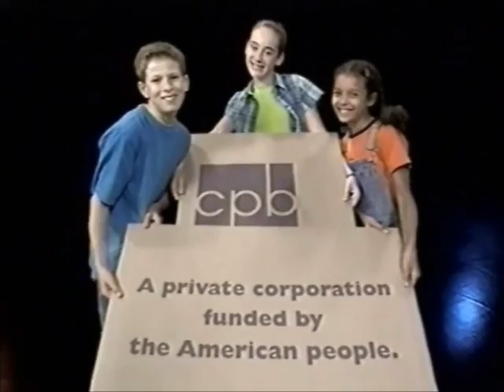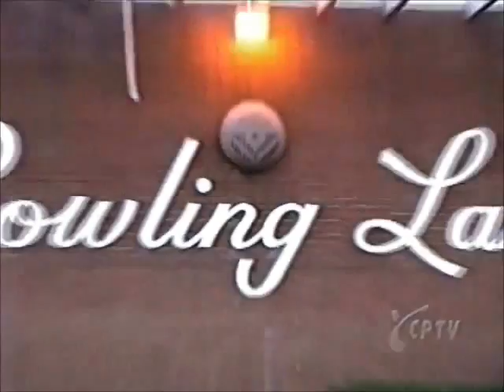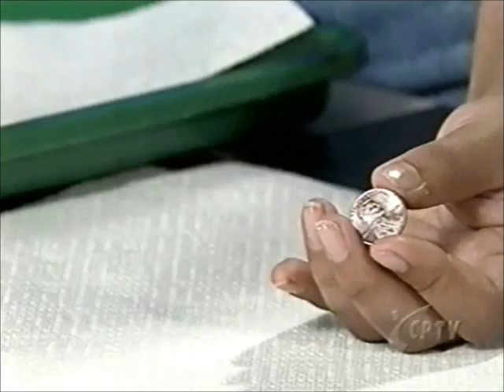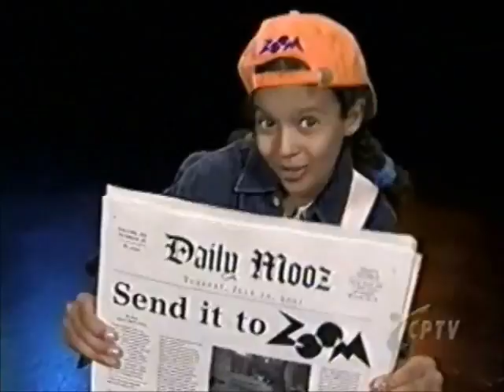ZOOM Season Four Episode Five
2002 PBS Season 4, Ep. 5

This episodes features:
ZOOM Game- Buddy Tag
Joke
Cafe ZOOM- Vegetable Parfait
What Zup- Favorite School Lunch
ZOOM Sci- Cabbage Juice Indicator
ZOOM Guest- Alex S.
Joke
ZOOM Into Action
ZOOM Vid- Guineassic Park
ZOOM Sci- Polishing Pennies With Acids
Joke
ZOOM Playhouse- The Genie
Stinger- Cafe ZOOM Web Ad

Starring
Aline Barta
Garrett DiBona
Rachel Redd
Matt Gornstein
Estuardo Alvizures
Kaleigh Cronin
Caroline Botelho